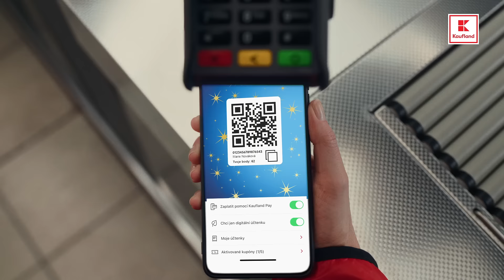Milujete Vánoce? Přijďte k nám! | Kaufland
Nejlepší čas roku je za dveřmi: Vánoce! Užíváme si pohodlí domova a zábavu v okruhu našich nejbližších.

U nás najdete vše, co vaše svátky udělá nezapomenutelnými. Čeká na vás spousta skvělých nabídek, nápadů na recepty a vánočních překvapení, kterými své blízké stoprocentně překvapíte.

📱 Stahujte naší aplikaci!